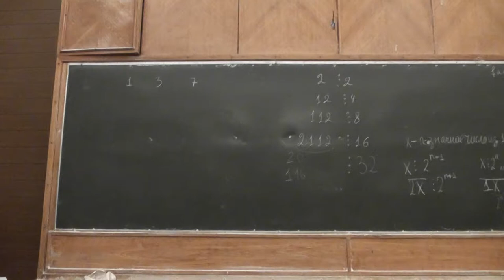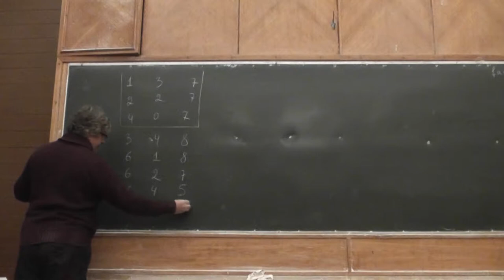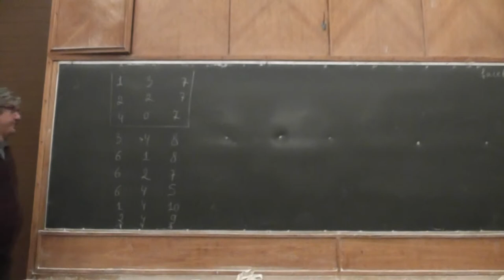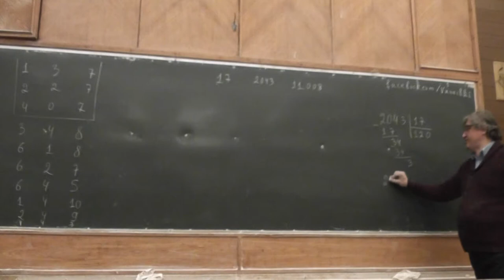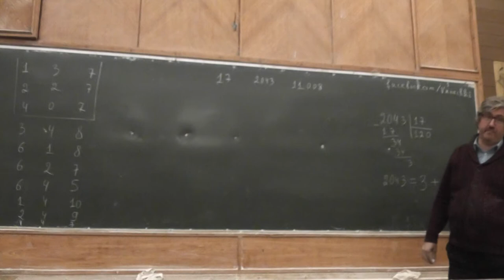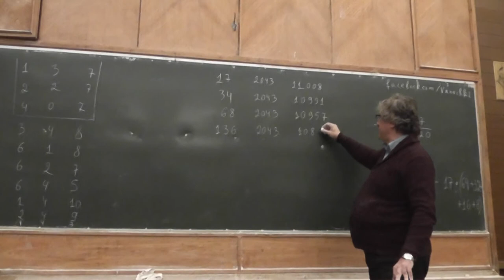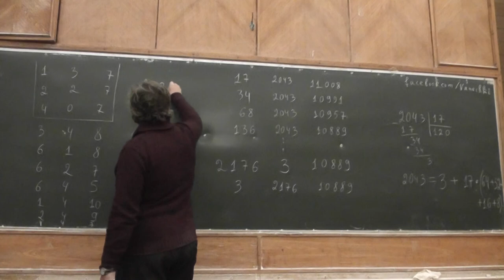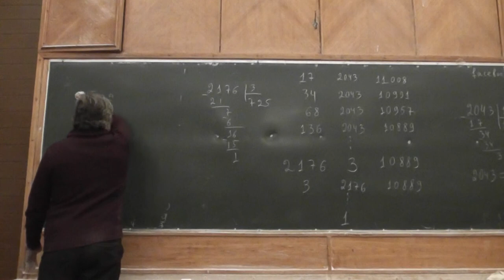148. Три сосуда, или Алгоритм Евклида и двоичная система счисления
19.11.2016. В три сосуда налито по целому числу литров воды. В любой сосуд разрешено перелить столько воды, сколько в нём уже содержится, из любого другого. Сосуды достаточно велики: каждый может вместить всю воду. Докажите, что несколькими переливаниями можно освободить один из сосудов.